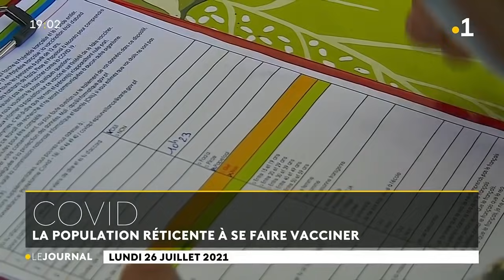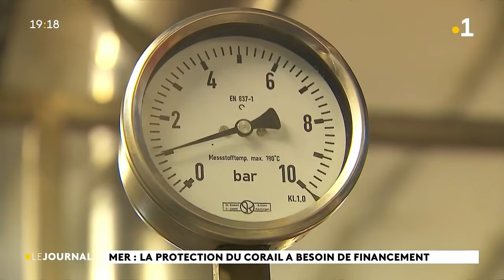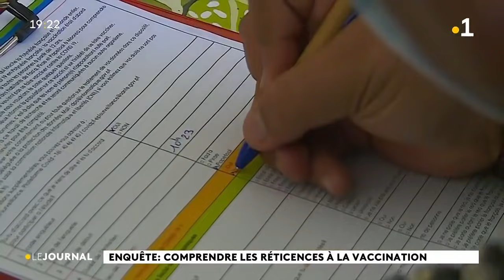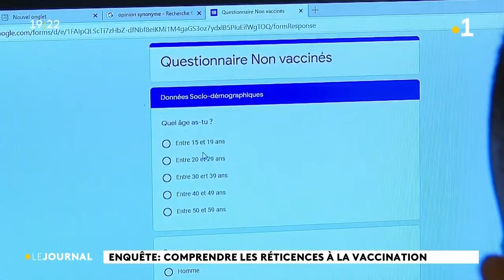Le journal du lundi 26 juillet 2021